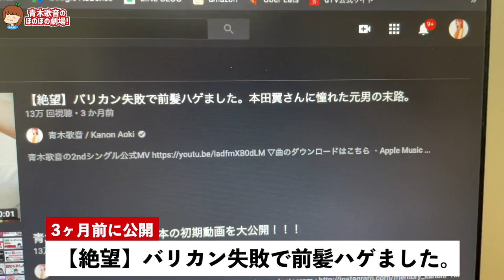私の前髪ハゲがNHKで全国放送されます。【NHKだめ自慢】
▽テレビ出演
その他